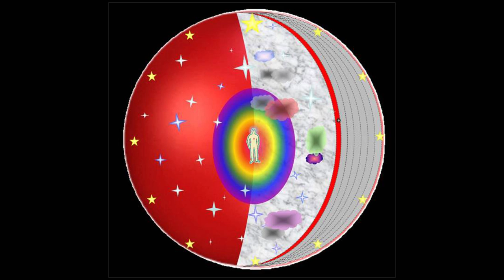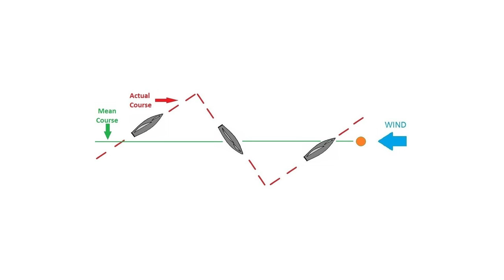Unmatrix #010 | De perfecte horoscoop als ultieme gevangenis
(Arjan Bos) Bij astrologie wordt er vanuit gegaan dat de positie van de planeten, de zon en de maan, tezamen met het moment van geboorte en de plek waar je je op dat moment bevindt, volledig je karakter bepalen.

Het is een duiding van jou als microkosmos, zo boven, zo beneden. Hersencellen zien er hetzelfde uit als clusters van melkwegstelsels in het heelal, de geboorte van een cel hetzelfde als de dood van een ster en de structuur van het menselijk oog vind je ook in dit universum.

Hoe het heelal er op het moment van jouw geboorte uitzag, zo ziet jouw microkosmos er ook uit. Met naast de invloed van planeetstanden allerlei krachtlijnstructuren van gebeurtenissen, ook uit zogenaamde vorige levens. De huidige positie van deze hemellichamen zouden iets kunnen voorspellen over je toekomst.

Het is als een neurologisch pad waarbinnen je - voor je gevoel - natuurlijk opereert. Dat is eigenlijk alleen maar gestuurd door externe factoren. Die bepalen hoe jij handelt en waar je je prettig bij voelt. Maar waar ben ik in dat verhaal? Waar is mijn vrijheid?

Een perfecte horoscoop is eigenlijk een ultieme gevangenis! Er staan prachtige dingen in en een goeie horoscoop duidt heel aardig je zogenaamd natuurlijke neigingen, maar zijn we niet veel meer dan dat?

En of het nou gaat om westerse, Chinese, Maya of andere exotische astrologie, of zelfs een naam analyse, het beschrijft een persoonlijke gevangenis!

Op zijn best geeft astrologie een kijkje in hoe de wind in de matrix waait. Metaforisch zie ik mijn lichaam als een schip op zee, overgeleverd aan de elementen van de wind die de matrix waait, maar de kapitein is mijn oorspronkelijke zelf als zeiler en daarmee bepaal ik als intergalactisch mens, los van alle horoscopen, hoe ik mijn zeil zet en bepaal mijn eigen koers. Tegen de wind in varen kan heel lastig zijn en onnatuurlijk voelen, maar het is wel mogelijk en ik neem graag de vrijheid om dat te doen als ik dat zou willen.

In de kwantumfysica is elk moment een implosie van alle mogelijkheden tot de ene werkelijkheid die je op dat moment ervaart. De neurologische imprint die horoscopen meegeven snoepen bij voorbaat al heel wat van die mogelijkheden af.

Dat is de reden waarom ik de Dreamspell Maya kalender van de website heb gehaald. Soms is het best handig om te kijken hoe de wind in de matrix waait, om dan vervolgens helemaal los en diep eigen, zelf te bepalen hoe je wilt koersen. Maar die reden is te dun om horoscopen standaard een plek op elke pagina en in elke nieuwsbrief te geven.

En persoonlijk? Dat vertel ik je in de video ;-)